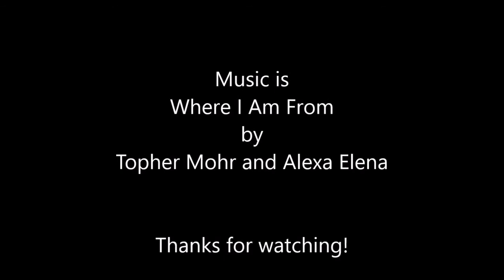Scrapbook Process #198 Yoga by the Pond